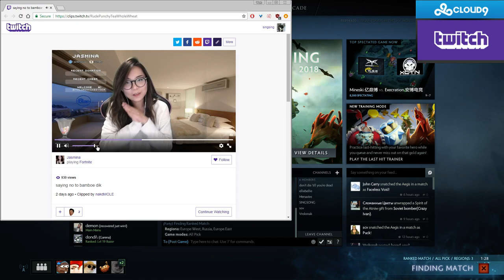SingSing 6th February #2 Pangolier